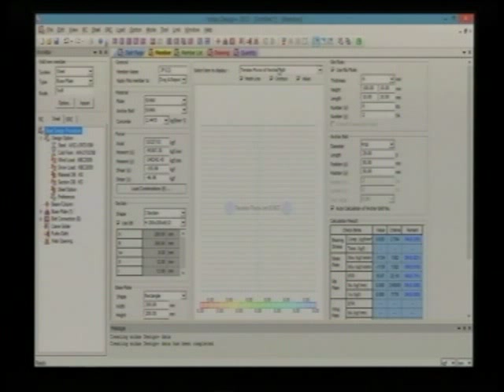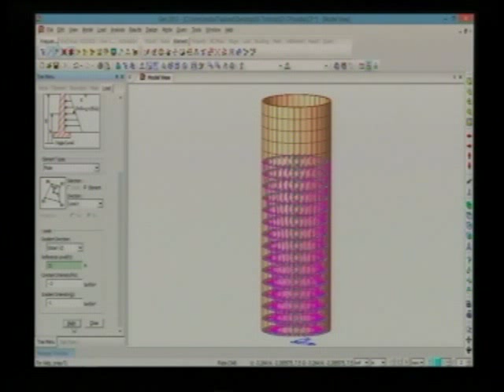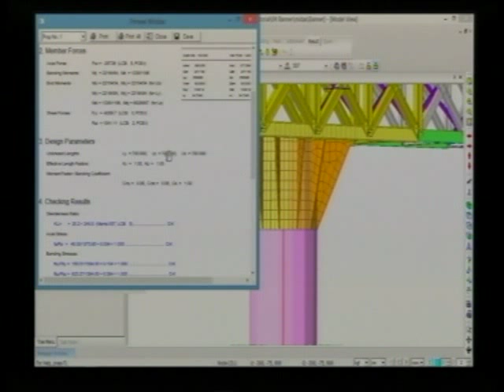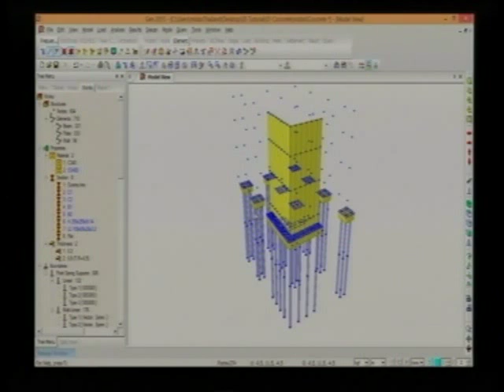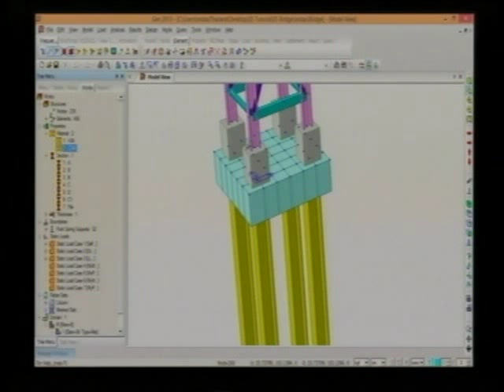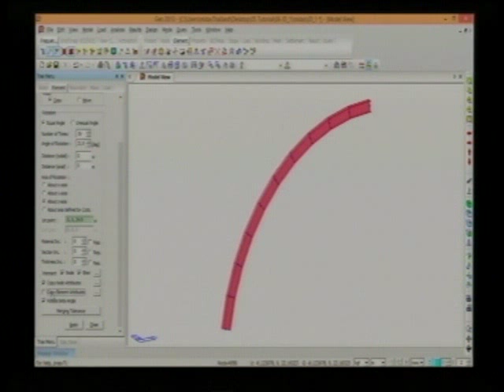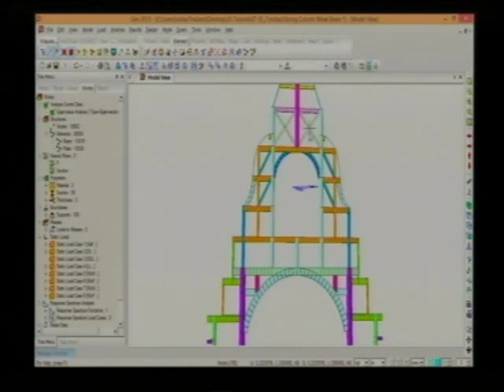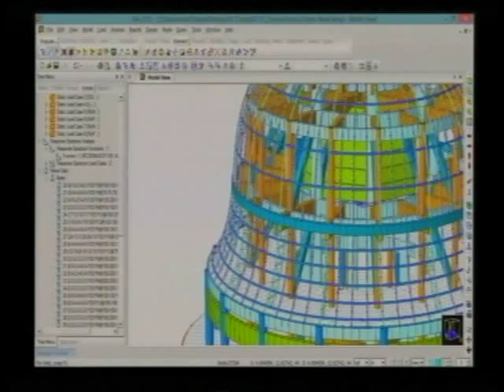อบรม MIDAS 2013 รุ่น 2 (ช่วงที่ 10 / 12)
อบรมการวิเคราะห์ออกแบบโครงสร้างด้วยโปรแกรม MIDAS GEN 2013 รุ่นที่ 2
โดย อ.ปวริศร์ ศิริพิพัฒกุล